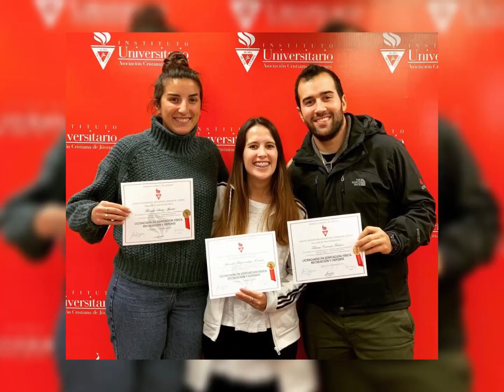Handball sala y playa - Florencia Suarez